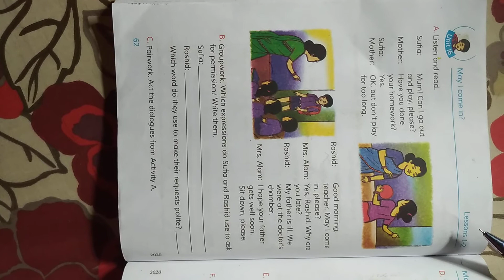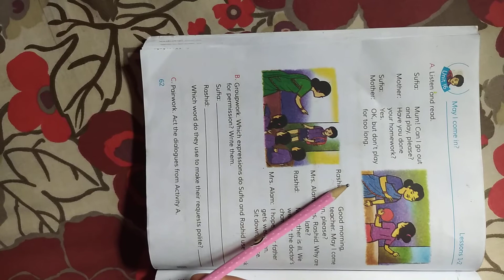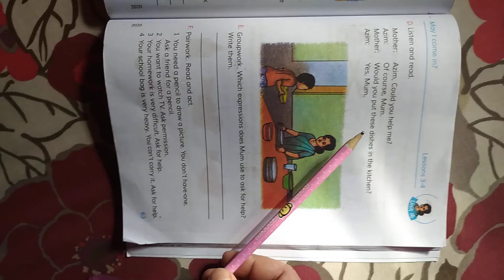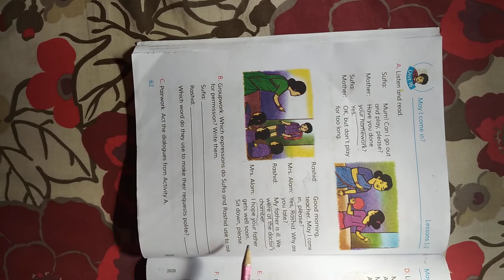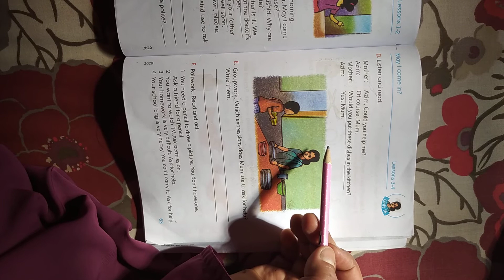Class :Five. Subject :English by Shamsunnahar Topy.